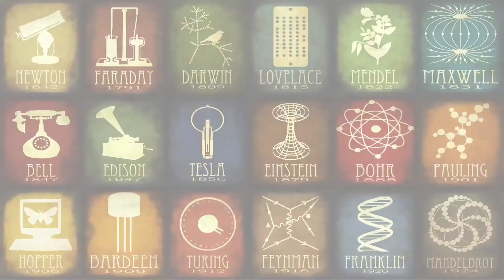Senior Inter Zoology Paper Presentation || Inter 2nd Year || AP & TS || BY NGP PHYSICS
Hello Students,

                Presentation Techniques and other tips for Senior Intermediate Zoology have been shown above in the video. Hope you may follow these exam tips and score good marks in public exam.